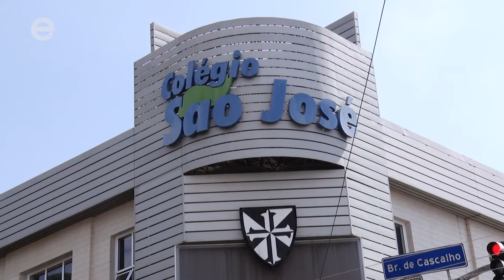Colégio São José de Limeira comemora 100 anos de fundação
O Colégio São José comemora 100 anos em 2021. Um século de história que resistiu ao tempo e às mudanças impostas por ele. Fundado em janeiro de 1921 pela Madre Maria de Santo Inocêncio, o colégio, que começou pequeno com 12 alunas e nove internas, hoje conta com 860 alunos matriculados do ensino infantil ao médio e tem e uma ampla estrutura que ocupa um quarteirão inteiro no Centro de Limeira. É o mais tradicional e antigo colégio particular da cidade em atividade. Nestes 100 anos, mais de 30 mil alunos passaram pela instituição. Ao longo dos anos, o colégio conseguiu aliar tradição e modernidade. A Educadora conversou com ex-alunos e professores para contar a história da instituição. Veja mais da reportagem de Mayta Castilho e Gustavo Molina.

Educadora.Am
Educadora.TV